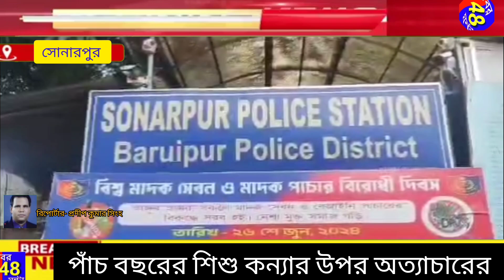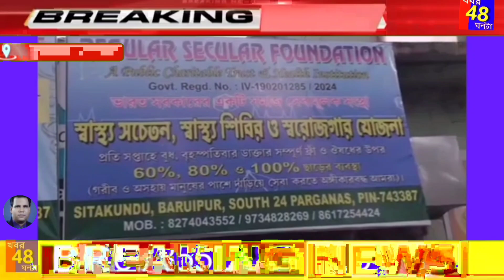বছরের শিশু কন্যা কে# মারধর করেজ্বলন্ত বিড়ির ছেঁকা দেয়#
ঘটনাটি কোথায় ঘটেছে?
 কারা ঐ শিশু কন্যাকে মারধর করে?